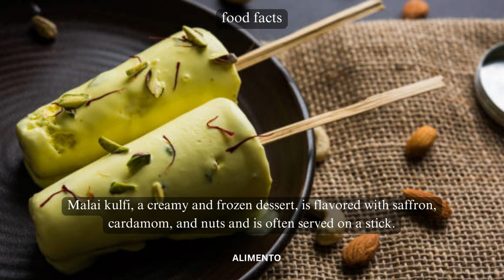💥🤯 Malai Kulfi Food Facts Part 2 | Alimento | Discover the Authentic Indian Frozen Delight! 💢⁉️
Get ready for a frozen treat like no other as we bring you Part 2 of our Food Facts series! In this exhilarating episode, we dive into the delightful world of Malai Kulfi, the authentic Indian frozen dessert that's been enchanting taste buds for generations! 🍨

🎥 Join us as we explore the fascinating history and origins of Malai Kulfi, tracing its roots back to the royal kitchens of ancient India. Learn the secrets behind creating this creamy concoction, infused with flavors like cardamom, saffron, and pistachios, that make it a true indulgence for your taste buds! 🍧

🌠 Whether you're a Kulfi enthusiast or someone looking to savor a new dessert experience, this video is a must-watch! Discover the art of making Malai Kulfi and gain insights into the cultural significance of this beloved frozen delicacy. 🍮

From regional specialties to global gastronomy, our channel is your passport to an unforgettable food adventure! 🌮🍱🍕

Your Quries

indian food
indian frozen dessert
kulfi by indian food with radhi patel
matka malai kulfi recipe in hindi
malai kulfi
matka malai kulfi
matka malai kulfi recipe
difference in icecream and frozen desserts
indian ice cream
the mystica land
amul ice cream vs frozen dessert
ice cream vs frozen desserts
frozen desserts
frozen dairy dessert vs ice cream
how to make matka kulfi at home in hindi
icecream vs frozen dessert